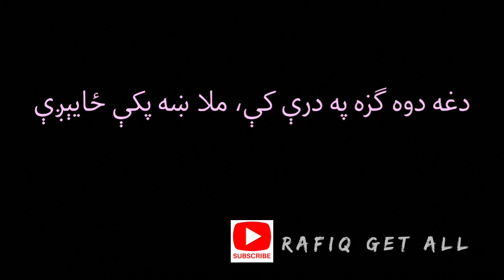Yaara _ Abdul Hadi Mulla _ Sardar Ali Takkar _ ياره! _ عبدالهادي ملا _ سردار علي ټکر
Yaara _ Abdul Hadi Mulla _ Sardar Ali Takkar _ ياره! _ عبدالهادي ملا _ سردار علي ټک